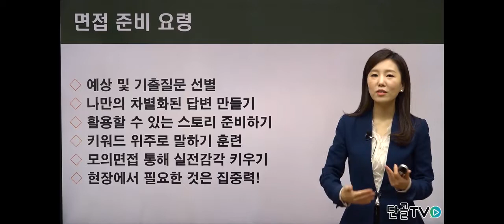[이루다스피치] 키워드 위주로 말하기.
면접 준비를 할 때
키워드 위주로 말하기 훈련을 하는 것이 중요합니다.